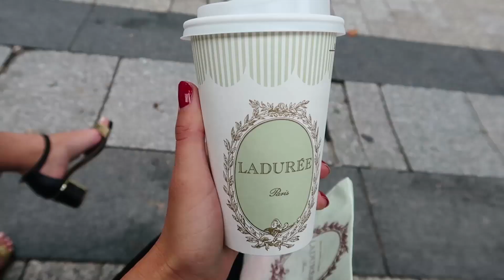MUMS BIJA STALKERIS?! | PARĪZES VLOGS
Čau visiem!

↓VĒL INFORMĀCIJA↓

Klāt ir otrā un noslēdzošā Parīzes vloga daļa! Ja neesi vēl redzējis iepriekšējo vlogu, tad noskaties to šeit: